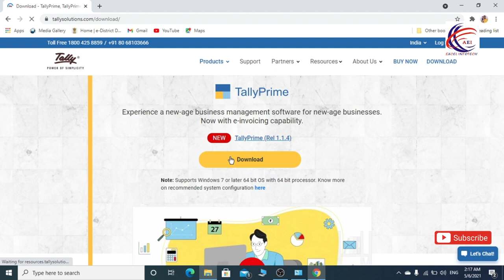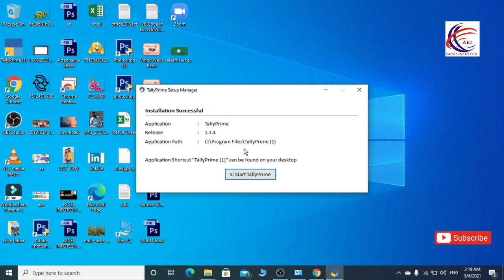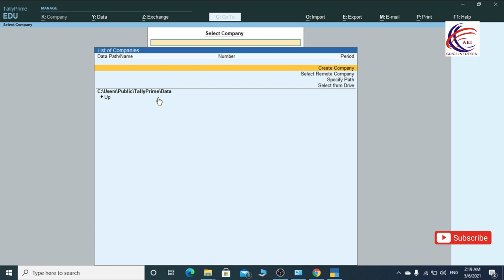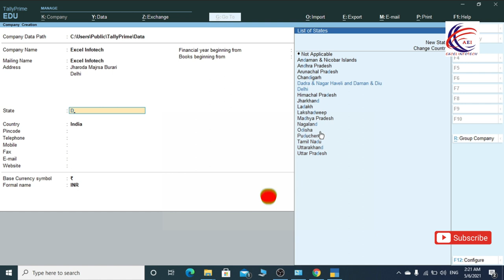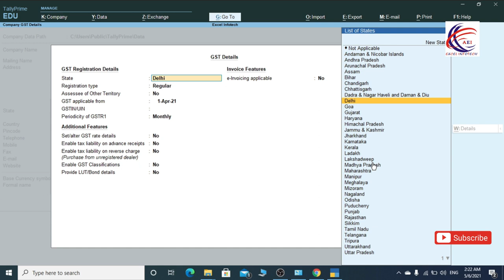How To Download & Install Tally Prime Software Free For Students - Educational Gold Version Free Use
This is our free online class of Tally Prime where You will get a complete series of Tally Prime (Accounting) in our channel playlist. We provide you with all the videos of Accounting Terminology in Hindi which are helpful for a beginner. In these free online Hindi tutorials of Tally Prime You will learn the step by step process of Tally Prime Accounting Software.

In this video you will learn How to download, install, and activate Tally Prime. Tally Prime is the latest version of Tally ERP 9. Tally Solutions has launched a Free educational version and paid licensed version of Tally Prime . You can download the application setup from the Tally Solutions website. After downloading the setup files, install the application on your computer. Installation steps remain the same regardless of the Tally Prime edition you have purchased.

Excel Infotech में आपका स्वागत है, हम इस channel के माध्यम से आपको टैली प्राइम को, जो कि एक Accounting Software है  शुरुआत से लेकर अंत तक तीन चरणों (Basic, Intermediate और Advanced level) में सिखा रहे हैं |
टैली प्राइम की इस वीडियो को हमने “Basic Level” के अंतर्गत रखा है, इस वीडियो में हम आपको बताएँगे कि “टैली प्राइम को डाउनलोड और इंस्टॉल कैसे करते है |”
टैली प्राइम को डाउनलोड करने के पहले आप के दिमाग में टैली प्राइम से सम्बंधित कुछ  प्रश्न आ रहे होंगे, जैसे - टैली प्राइम को इंस्टॉल करने के लिए या चलाने के लिए अपने सिस्टम का कॉन्फ़िगरेशन क्या होना चाहिए? टैली प्राइम को इंस्टॉल करने का पाथ / लोकेशन कैसे बदलें? टैली प्राइम को एजुकेशनल मोड में कैसे चलायें इत्यादि |

हमने टैली प्राइम को डाउनलोड और इंस्टॉल करना सिखाने के साथ साथ इन सभी प्रश्नों के उत्तर देने का प्रयास किया है |
इसके अलावा Use License From Network, Reactivate Existing License और Activate New License आदि ऑप्शन्स क्या होते हैं,  इस सम्बन्ध में भी संक्षेप में बताया है | इसलिए बहुत सारी नई जानकारी पाने के लिए इस वीडियो को अवश्य देखें | धन्यवाद !

Excel Infotech me aapka swagat hai. Hum is channel ke madhyam se aapko Tally Prime ko, jo ki ek Accounting Software hai, shuruat se lekar ant tak, teen charano (Basic, Intermediate aur Advanced level) me sikha rahe hai.
Tally Prime ki is video ko humne “Basic Level” ke antargat rakha hai. Is video me hum aapko bataenge ki “TallyPrime ko download aur install kaise karte hai”
TallyPrime ko download karne ke pahle aap ke dimag me TallyPrime se sambandhit kuch prashna aa rahe honge, jaise - TallyPrime ko install karne ke liye ya chalaane ke liye apne system ka configuration kya hona chahie? TallyPrime ko install karne ka path / location kaise badle? TallyPrime ko educational mod me kaise chalayen, ityaadi.

Humne TallyPrime ko download aur install karne ke sath-sath in sabhi prashno ke uttar dene ka prayas kiya hai.
Iske alava Use License From Network, Reactivate Existing License aur Activate New License aadi options kya hote hain, is sambandh me bhi sankshep me bataya hai. Isliye bahut sari nai jankari pane ke liye is video ko avashya dekhen. Dhanyawad !

Practice File :- shorturl.at/bnHOT
Cover Topics :-
1. How To Download Tally Prime
2. How To Install Tally Prime
3. How To Activate Tally Prime
4. How To Create A Company
5. How To Create A Ledger